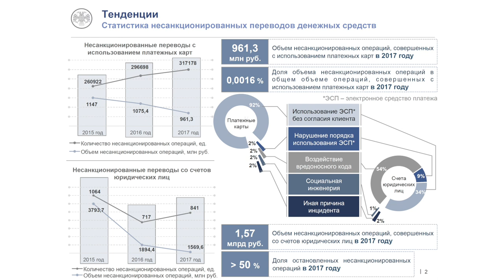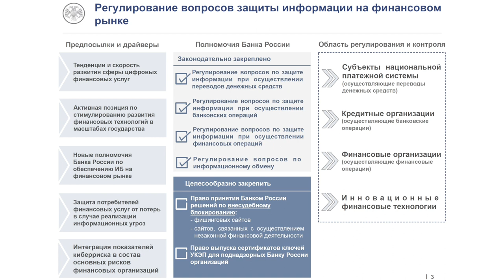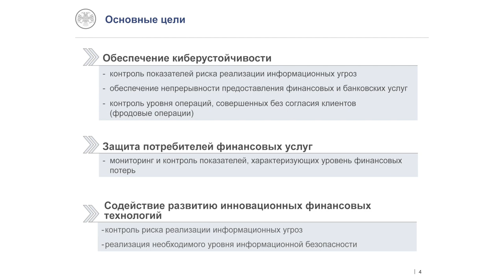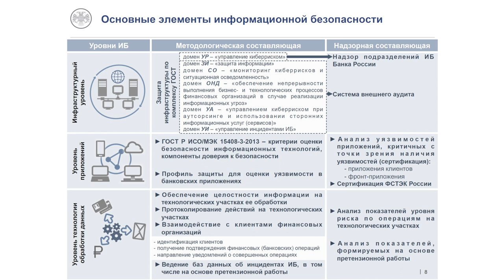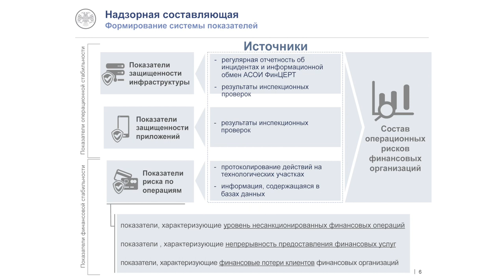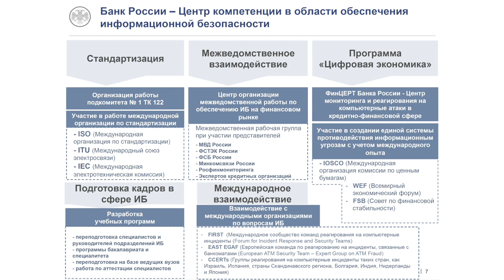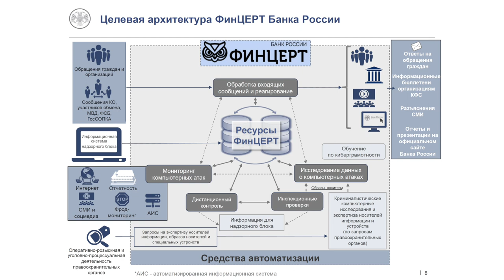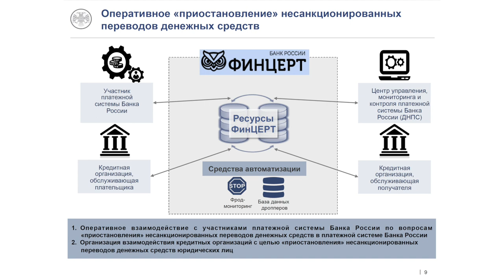SOC-Форум 2018 — Артем Сычев (Банк России): Новые нормативные требования в области ИБ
Доклад представителя Банка России о новых требованиях к кредитно-финансовым организациям, прозвучавший на SOC-Форуме 2018.

В первый день SOC-Форума 2018, 27 ноября, на пленарном заседании прозвучало выступление первого заместителя директора Департамента информационной безопасности Банка России Артема Сычева. Доклад посвящён актуальным и предстоящим обновлениям в отраслевом регулировании, направленном на повышение информационной безопасности в российских организациях финансового сектора, а также работе ФинЦЕРТ. Смотрите в эфире BIS TV запись этого и других событий SOC-Форума!

Четвёртый SOC-Форум «Практика противодействия компьютерным атакам и построения центров мониторинга ИБ» состоялся 27 и 28 ноября 2018 года в Москве. Собрав на деловую программу и в демонстрационной зоне более 2000 участников, SOC-Форум 2018 стал одним из крупнейших мероприятий отрасли ИБ. Организаторами впервые в истории форума выступили ФСБ России и ФСТЭК России. Организационную поддержку оказали Медиа Группа «Авангард» и Закрытый клуб «SOC в России». Генеральный партнёр — компания «Ростелеком».